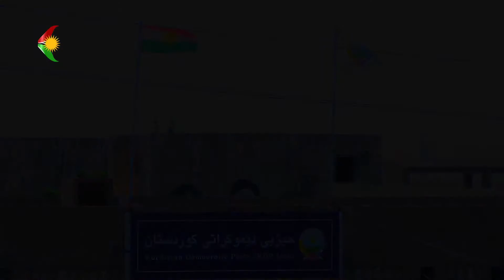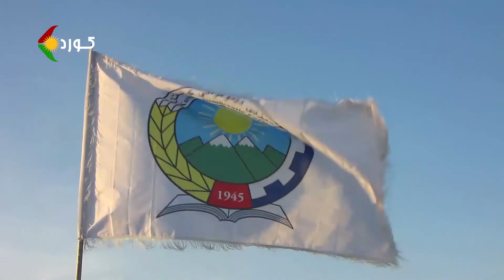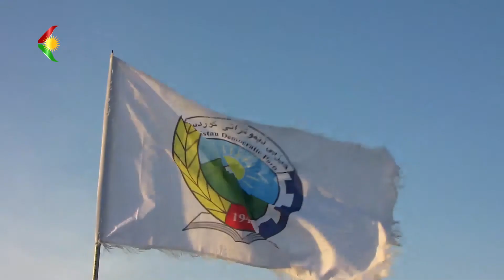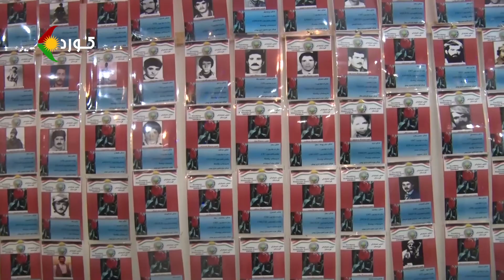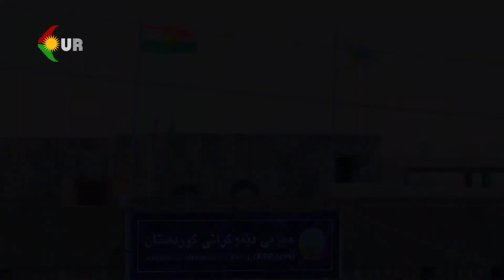٧٥ ساڵەی حیزبی دێموکرات و چەند پرسێک - بەشی ٢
٧٥ ساڵەی حیزبی دێموکرات و چەند پرسێک - بەشی ٢